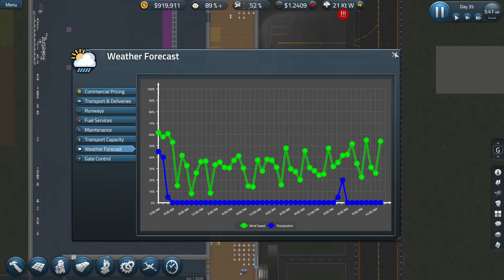SimAirport: Building Bristol : Improving Customer Satisfaction : Lets Play 12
The new first floor security and departure lounge setup is already working very nicely so I take some time to improve the customer experience - y'know, flooring, decor, information panels and the like. Also, with all the space now available on the ground floor, I can improve the baggage collection area - if I can untangle my conveyor belts!

"Build & Manage Your Airport. An International Hub or a Regional Masterpiece -- it's up to you. Buy more land to scale out, or escalators to scale up with MULTIPLE FLOORS. You're in full control in this modern business management tycoon!"

SimAirport Mods:
A full list of all the SimAirport mods that I am using in this this series can be found in my Steam collection